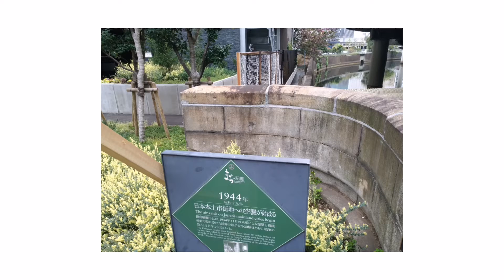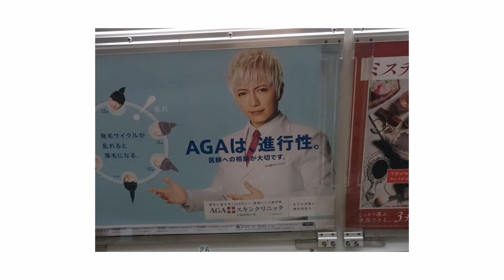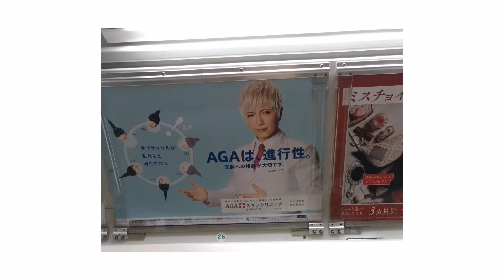Tokyo19 030 Loveless - Subways of Tokyo - Latte Chill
Let's have some photos and videos about Tokyo, 'specially about subways~